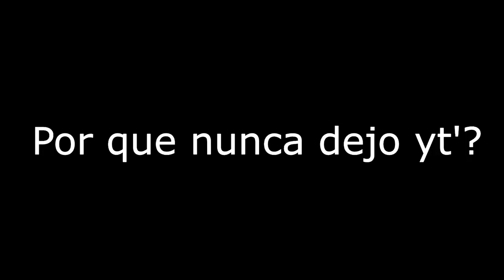¿Por que Siempre Me quiero ir De Yotube Me ire De Verdad?